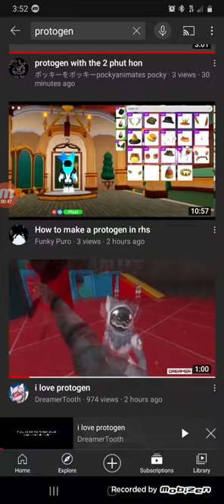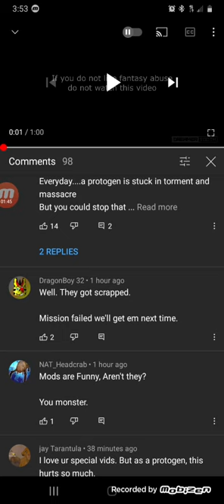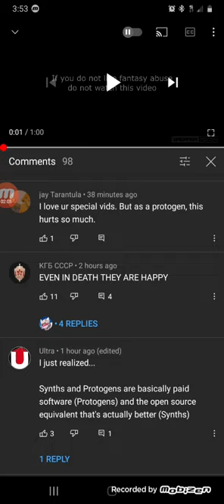dreamertooth is a protogen hater and furries are protogen haters so that's why